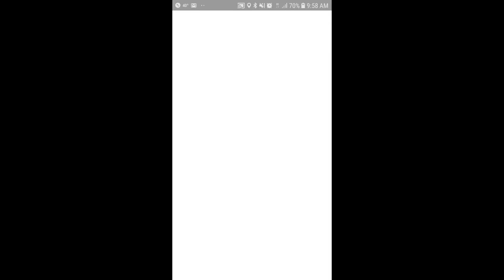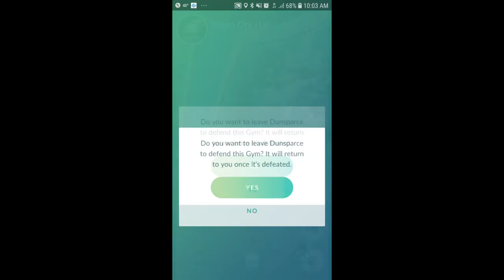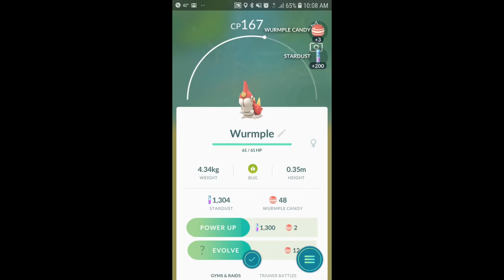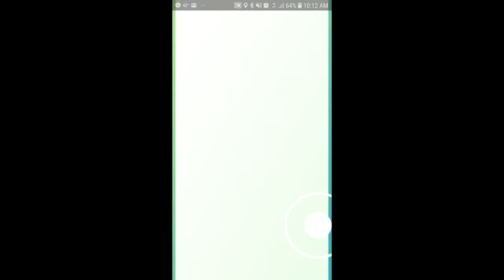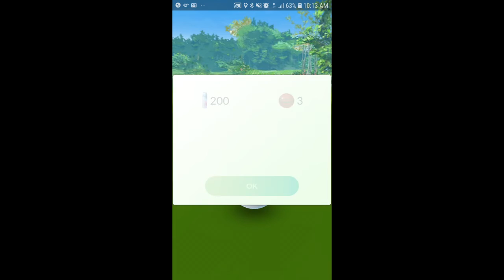Playing Pokemon Go Tips and Tricks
Hello everyone! Here is another pokemon go adventure for all of you!